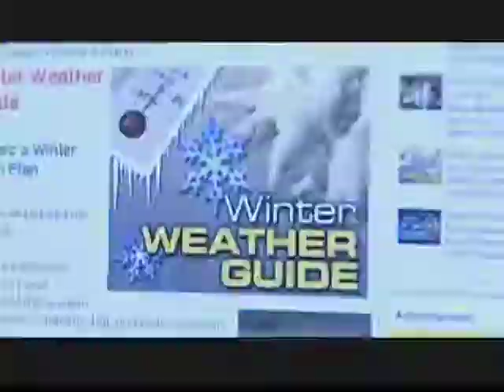05 clickable weather Jan 20